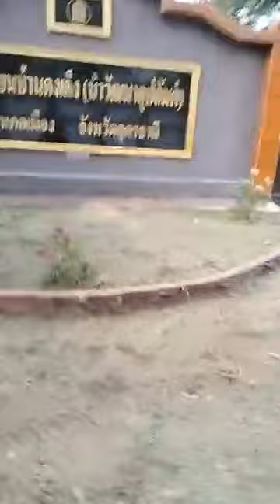พระมหาสมชาติ ชาตปญโญ(แต้มคม) ได้แพร่ภาพสด 17-05-67[ศ.]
พระมหาสมชาติ ชาตปญโญ(แต้มคม) ได้แพร่ภาพสด ระหว่างเดินธุดงค์ 17-05-67[ศ.]
.วันที่ 17 บนเส้นทางธุดงควัตร
สารพัดปัญหาล้วนหลากหลาย
โอ้กิเลสตัณหามาท้าทาย
มิคลอนคลายชี้ชัดสัจธรรม
น้อมตั้งจิตเพ่งพิศอธิษฐาน
ด้วยศีลทานภาวนาค่าเลิศล้ำ
อันเป็นข้อวัตรปฏิบัติธรรม
เพื่อชี้นำชีพสุขไร้ทุกข์มาร
ตีห้าจาก“วัดดงเค็ง”ในยามเช้า
หลังยึดเอาวิปัสสนากรรมฐาน
อีกสวดมนต์แผ่เมตาธรรมาทาน
ทั้งบิณฑบาตสานบุญหนุนศรัทธา
ใต้บาทาคือปถพีที่เหยียบย่ำ
ทุกเช้าสายบ่ายค่ำชื่นหรรษา
มุ่งหน้าธุดงควัตรธรรมยาตรา
เพื่อสั่งสมบารมีธรรมเจิดจำรูญ